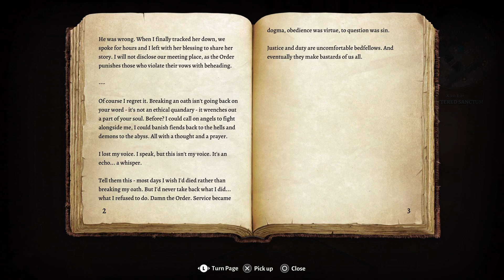Baldur's Gate 3: Part 25